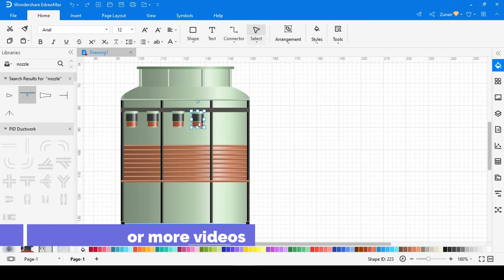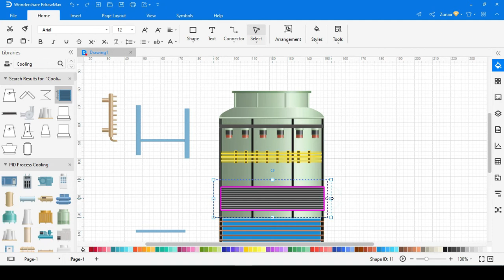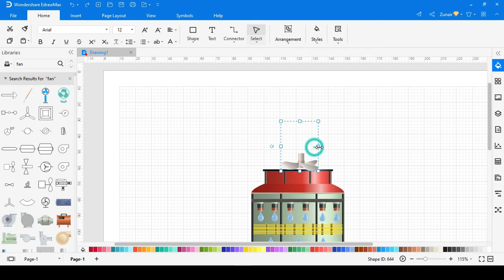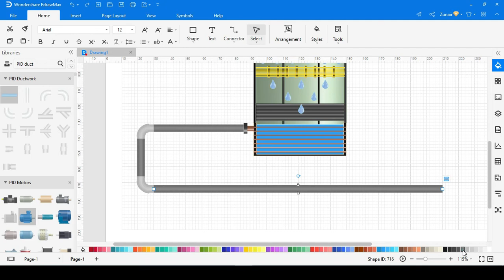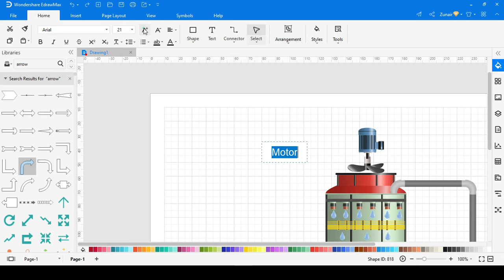How to draw P&ID of Induce Cooling Tower @PowerPlantDiscussion -Topic 26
***Choose a template and get started now!
***Why EdrawMax to draw PID?

***What is Cooling Tower?
A cooling tower is a heat rejection equipment that rejects waste heat to the atmosphere through the cooling of a coolant stream, usually a water stream to a lower temperature.

***What is the Purpose of Cooling Tower?
Cooling towers are primarily used for heating, ventilation, and air conditioning (HVAC) and industrial purposes. Cooling towers provide a cost-effective and energy-efficient operation of systems in need of cooling.

***Working of Cooling Tower?
Cooling tower systems work by using water to extract waste heat from a system and ejecting it into the atmosphere primarily through evaporation.

Create your own diagram!